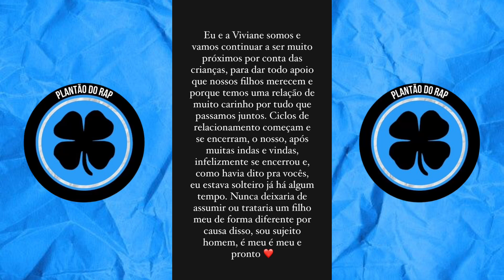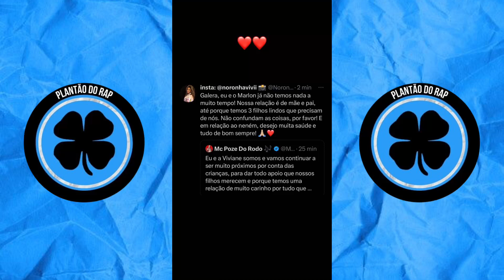POZE DO RODO anuncia que será pai NOVAMENTE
Procurando aquela peita de qualidade no precinho ? Siga nossa loja @outfitbasquete !!!